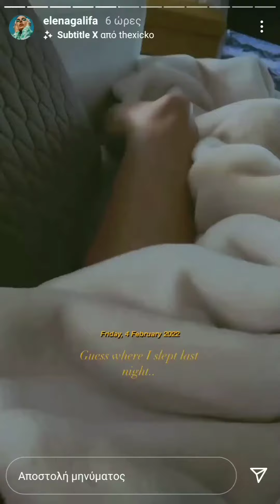'Έλενα Γαλύφα: γυμναστήριο με την Έλλη Κοκκίνου και τι κάνει για να ξεπρηστεί η κοιλιά της!